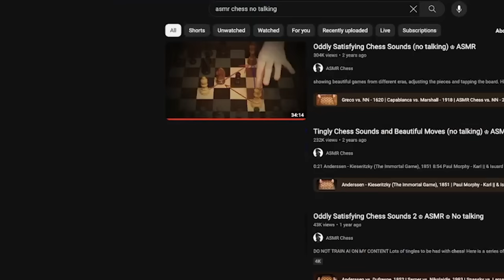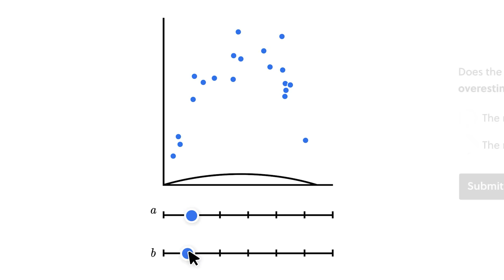The SECRET World Chess Championship ♔ ASMR ♔ McDonnell - La Bourdonnais 1834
Tingly, relaxing chess goodness.

The McDonnell vs. La Bourdonnais 1834 secret world chess championship is perhaps the most slept upon match in chess history. As such it is a fitting topic for this channel, since my primary goal is to make you fall asleep while listening to chess.

thanks for being part of chess